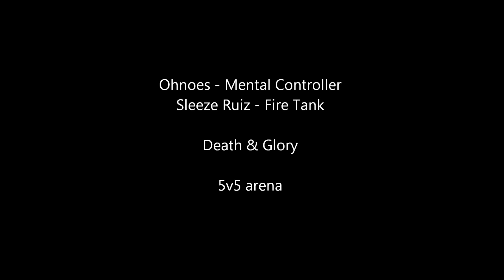dc pvp - 5v5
sleeze ruiz - fire tank - fight perspective
Ohnoes - mental controller - audio commentary

5v5 match that went really smooth thanks to our other members of the group. Towards the end just camped the heroes at their spawn spot. 2 of them being from Wolves of War, seems they only good at ganking lowbies